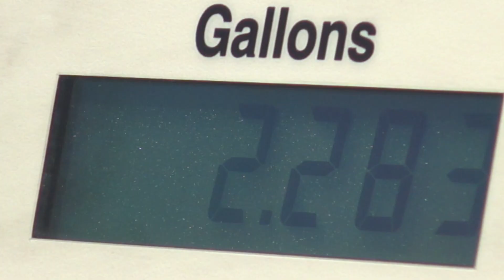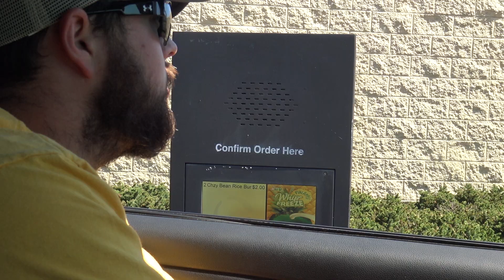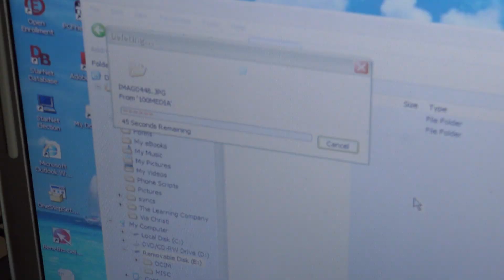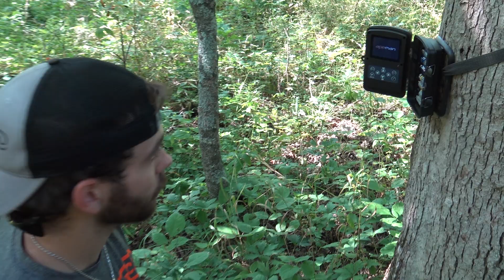2020 Deer Season Prep In Kentucky With Hogan And Dillon Fields.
Hogan, and Dillon blast off to the hunting lease to get it ready for opening weekend of season.